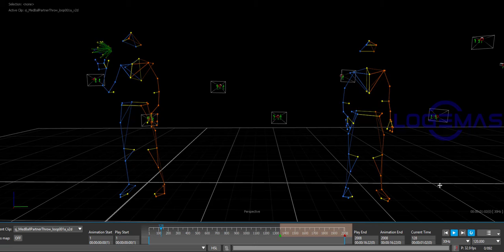Applications - Motion capture of rugby ball passing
In this video, we show how @Vicon motion capture can be used in sporting applications. Using spherical markers on the players and reflective tape on the ball, you can track both objects with high accuracy using vantage cameras.